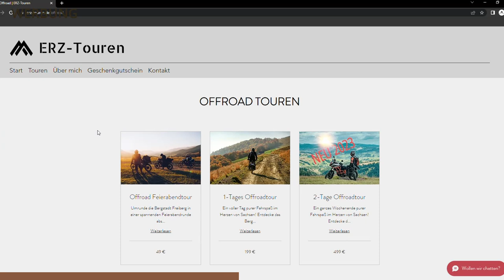"Das ist jetzt ein Problem!" / Offroad durch Slowenien / TET Slovenia / TEIL 2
Weiter geht es. Hier ist der zweite Teil meiner Slowenienreise mit Andi.
Kommen wir heute noch ans Ziel? Wir werden es sehen. Das grandiose Finale einer tollen Reise steht bevor.